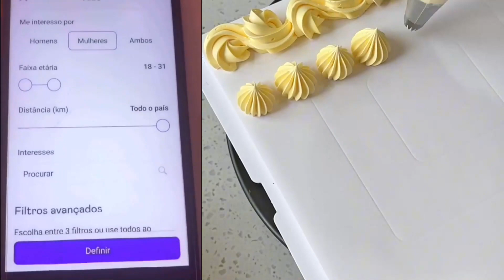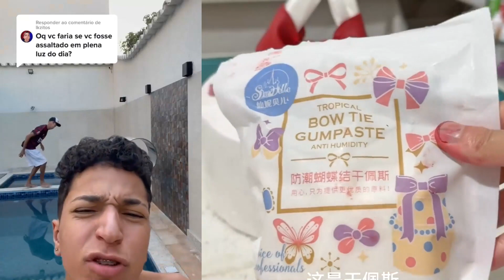Histórias HILÁRIAS de @LKZINHU Con PASTEL - Storytime